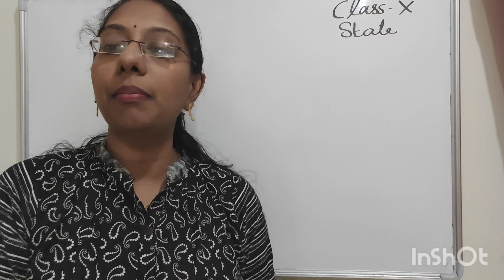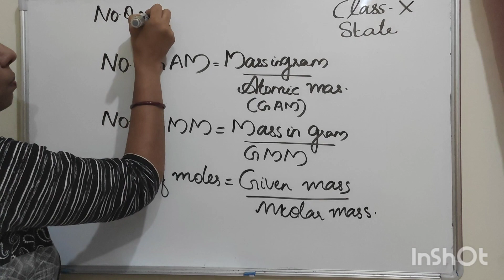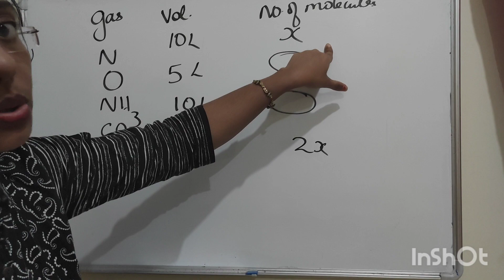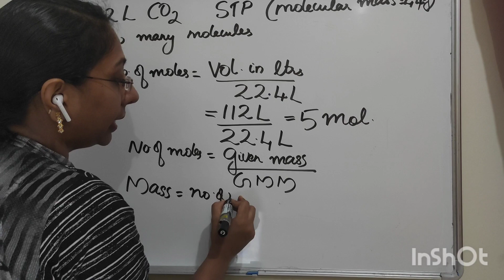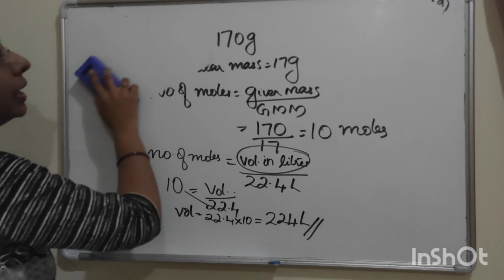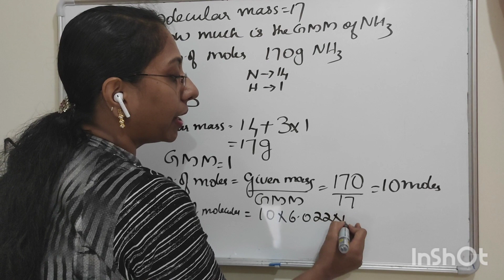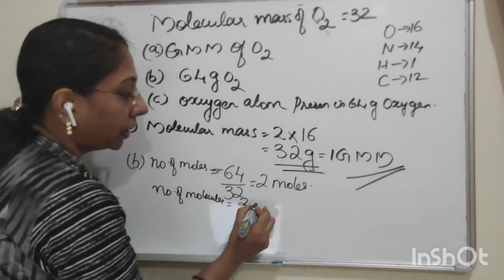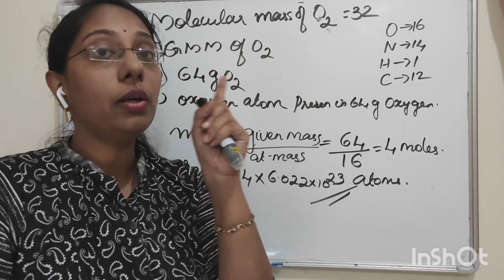SSLC CHEMISTRY#GAS LAWS AND MOLE CONCEPT#TEXT BACK QUESTIONS AND ANSWERS LET US ASSESS#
Gas laws and mole concept
In text questions and answers